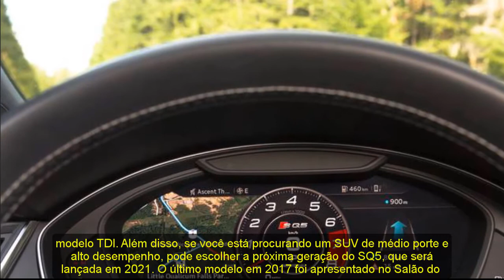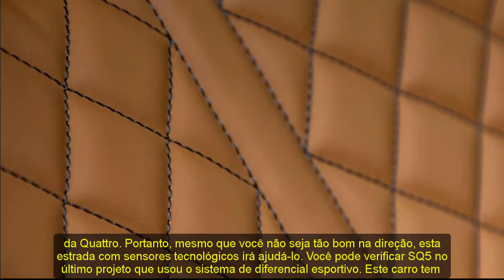2021 audi sq5 review | 2021 audi sq5 exhaust | 2021 Audi SQ5 Release Date, Changes, Price ...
2021 audi sq5 review | 2021 audi sq5 exhaust | 2021 Audi SQ5 Release Date, Changes, Price ...
Respect.